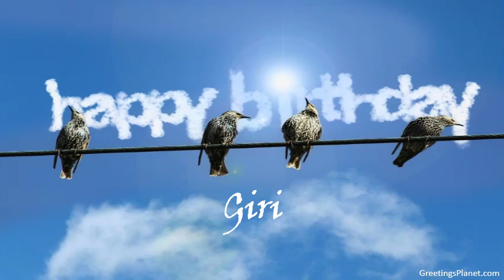Happy Birthday to Giri